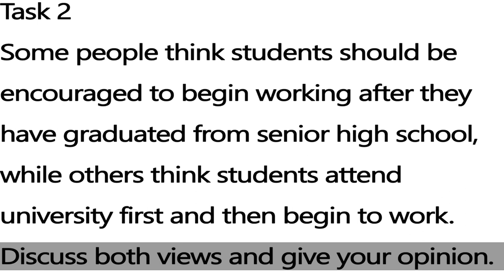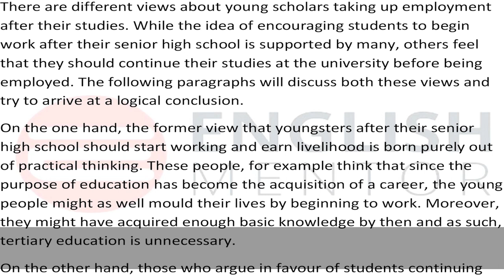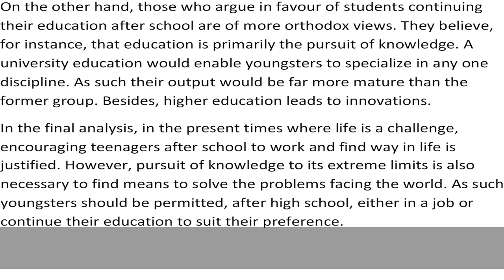IELTS Academic Writing Task 2 - Sample Answer Band 6.5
Some people think students should be encouraged to begin working after they have graduated from senior high school, while others think students attend university first and then begin to work. Discuss both views and give your opinion.